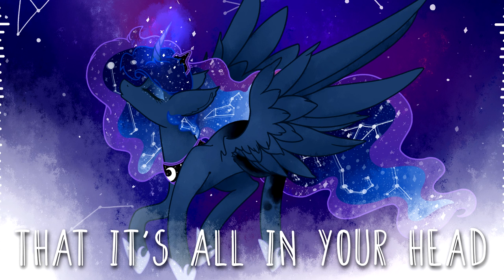4everfreebrony - Luna (Kaiser Chiefs ponified)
More albums!

And here we have a sad song about Luna being far too sheltered and unappreciated before becoming Nightmare Moon. Enjoy!

That fabulous piece of art up there was done by Namii!

Lyrics:

(v1)
With a castle for home
How could you go wrong?
'Cause the corridors here
Are so open and long
There is nothing you need
From outside of these halls
If there's anything else
You can tell it to me

(chorus)
Luna, Luna, Luna, Luna!
What was I doin' doin' to ya?
I thought I really really knew ya

(v2)
From the changes I've seen
The rebellion is near
So prepare while you're young
Overcome all your fears
There's no reason to mind
You can go right to bed
Pretty soon you will find
That it's all in your head

(repeat chorus)

(bridge)
Look at you, look at you
Seems you've gone a bit mad
And you don't understand
What you've done
What you've done

(solo)

(repeat chorus)